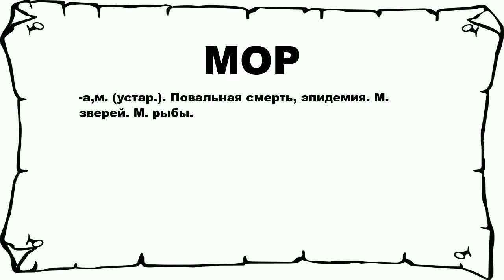МОР - что это такое? значение и описание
Хочешь знать что значит МОР? тогда слушай до конца. n n -а,м. (устар.). Повальная смерть, эпидемия. М. зверей. М. рыбы. n n Больше слов